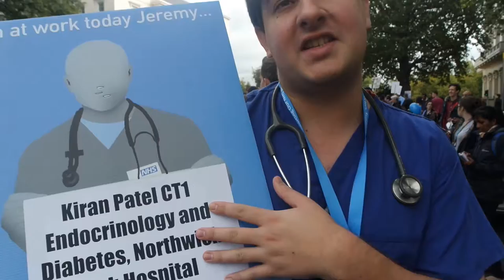Junior doctors rally London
Wake up Jeremy time for your medication!
todays march was about the united kingdoms National health service and the tory attitude to public services,
As Jeremy Hunt minister for health flings mud at the junior doctors claiming that the British Medical association has misled them over the contracts, Jeremy Hunt said the proposals would benefit doctors by reducing their maximum weekly working hours.
In opposition to the ministers statements
The BMA denied it had misled its members and said the rally in London would be a wake-up call for ministers.

And the damp wet showery conditions did not stop the junior doctors rallying round from all the London hospitals and other cities too  A increasing concerns is the deliberate backdoor privation as cash is withheld from the hospital trusts placing  the administration under the most intense financial and political strain since the 1996 As chancellors budgets are estimated to run into the ground the prize public service, the national health service, .health Professionals and unions came in there hundreds  to support  the fellow workers on the march to Downing street in spite of the damp overcast day,  for many the doctors contract is not the one reason to be on the rally it’s the increasing morale strain of working in a political fishbowl , where its exposure to the party political vagaries are well known , Tories cut and privatise ,Labour will always support the NhS, a peoples subscription to better health and conditions ,
  Early last year I recall asking similar questions to the Nurse’s midwives who gathered at king college Hospital gate where for the first time, there maber voted overwhelmingly strike action last year for the first time in the college’s history members voted overwhelmingly to work to rule as a wage rise

When the public purse is under an intense and far reaching austerity measure who will stand up to the ministers, ? the middle class or the burdened proffesional,